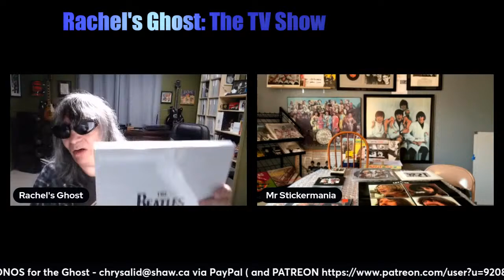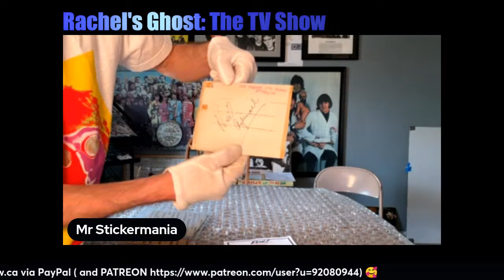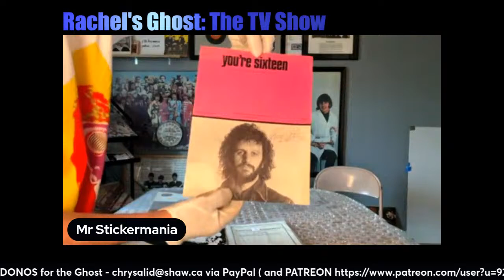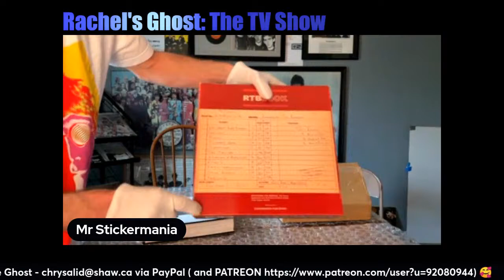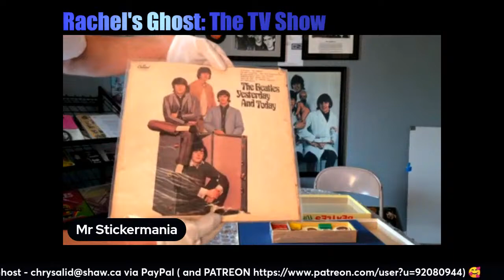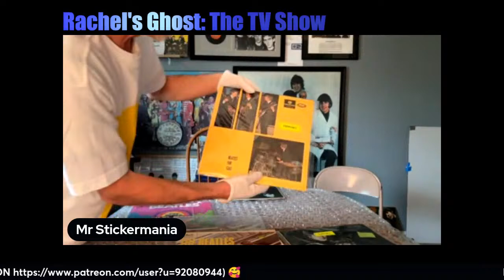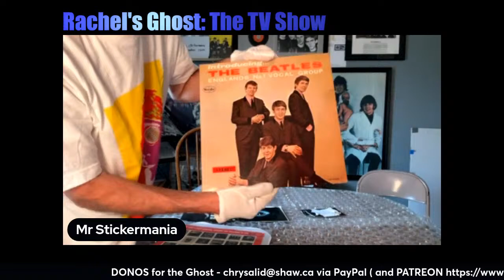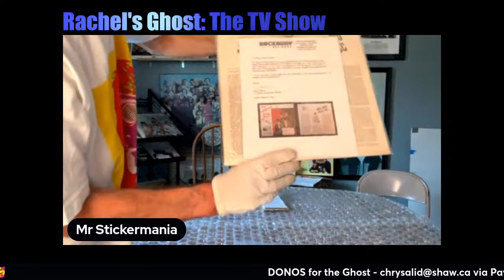Frank from Mr. Stickermania Returns!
Frank's Ebay Channel